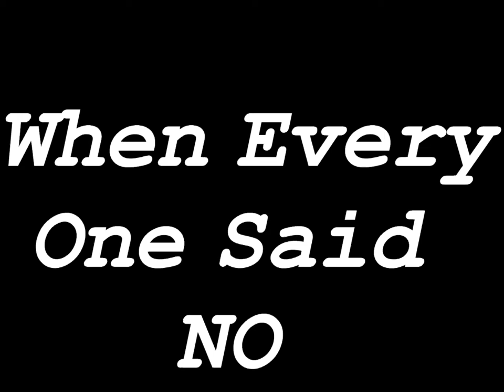The Little Pc That Could : Run Battlefield 4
My sistem :
Cpu : AMD Athlon 2 x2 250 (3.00 Ghz)
Gpu : AMD Radeon HD 6450 2 Gb Msi Edition
Ram : 4 Gb ( 3 Usable)
Os : Win 7 Ultimate ( x 32 bit)
Dx : Dx 11

Video Otions
ALL LOW
Rez: 1024x768
Motion Blur : 0
VSinc : Off

Recording: Fraps
Averange Fps : 14

Compatibiliti Websites (They are WRONG)
CanIRunIt